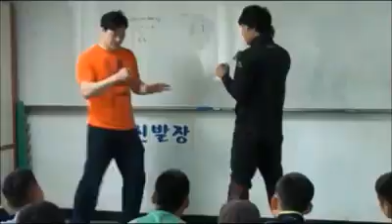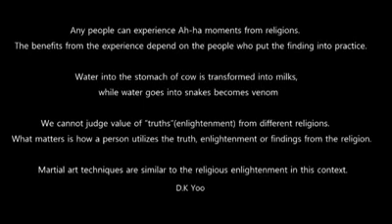Better way to stay alive